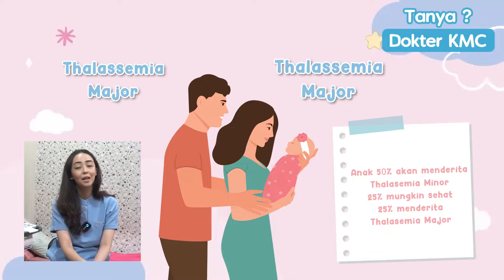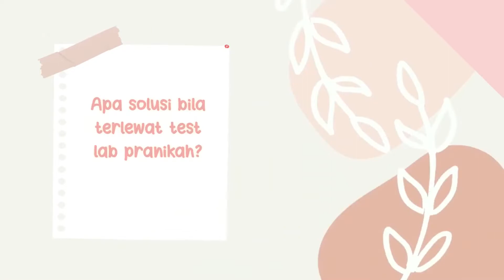TEST LAB SEBELUM MENIKAH | CEK PRANIKAH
Sebelum menikah wajib banget ga sih untuk test lab? Meskipun tidak ada anjuran wajib tertulis secara hukum, namun test lab sebelum menikah sangat disarankan loh Pearls untuk kepentingan kesehatan

Tau kan,... mencegah lebih baik daripada mengobati. Dengan mengetahui kesehatan lebih dini membuat langkah penanganan dini juga lebih tepat. Apa saja test labnya? Yuk simak divideo ini yah !

Semoga bermanfaat Pearls